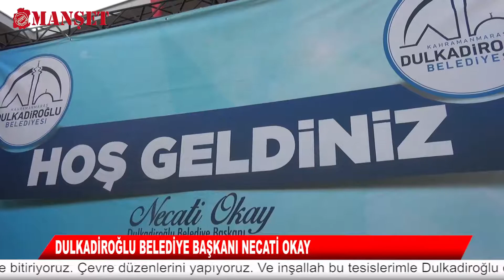Hizmete devam Yola devam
İlçesinin gelişimi ve yarının Türkiye’si için aşkla şevkle çalışan Dulkadiroğlu Belediye Başkanı Necati Okay, Osmanbey mahallesine yeni bir sosyal tesis açarak, hizmete tam gaz devam ediyor.